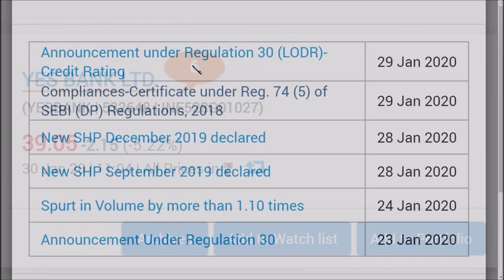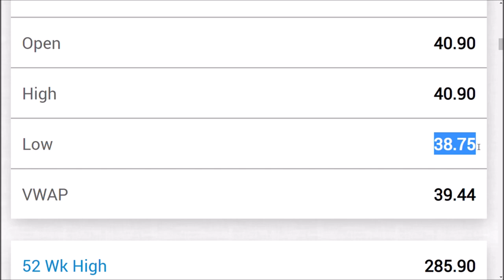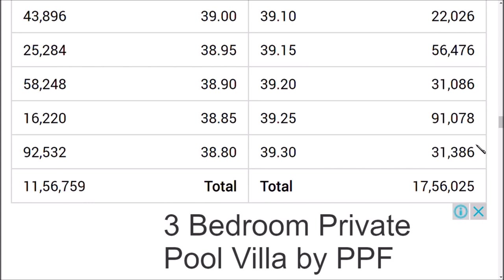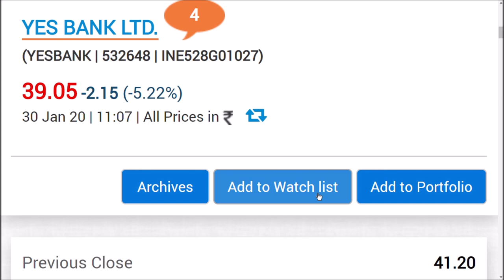yes bank share price today / yes bank ltd latest news / yes bank ltd latest update /